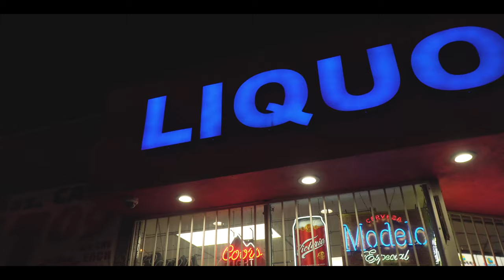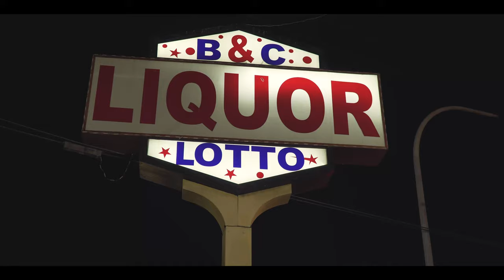Liasco Crooks - Bout A Bag Ft. Dowtr Lowks & Boo Boo (Official Music Video)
Liasco Crooks - Bout A Bag Ft. Dowtr Lowks & Boo Boo